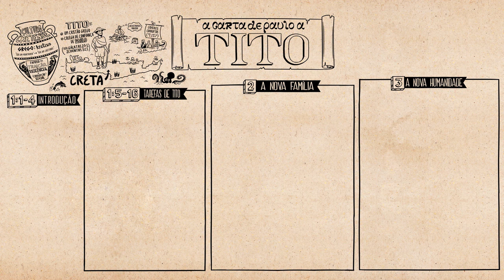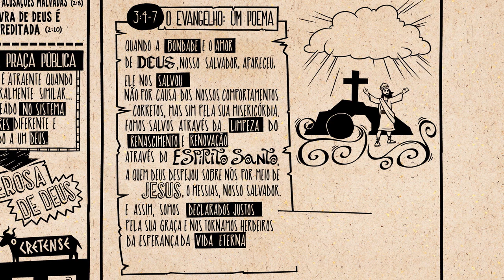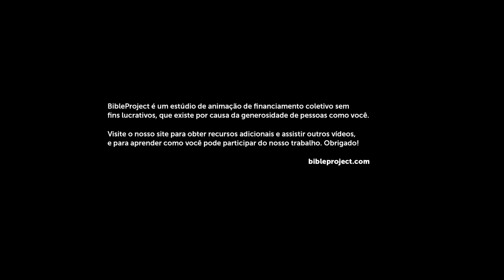Tito. Comentado e Desenhado.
✟ Jesus demonstra o seu amor para cada pessoa pessoalmente.
Para alcançarmos a verdadeira felicidade, precisamos apenas nos deixar sermos amados pelo amor do nosso Senhor!
Santidade e obediência é a chave para uma vida melhor e feliz.